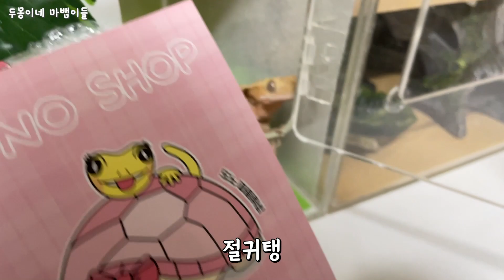기분이 좋은 도마뱀은 짹짹삐약 운다.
1년에 한번 들려주는 자두의 짹짹삐약소리:)

영상 속 도노 파충류샵 탈피보드와 물밥그릇을 무상제공 받았습니다.

🦎이자두 ♂
모프 : 레드바이
성격 : 세젤겁 예민보스